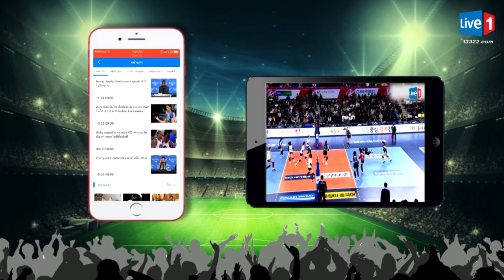โปรกอล์ฟตัวจริงเสียงจริง